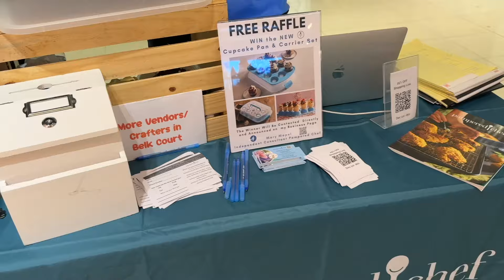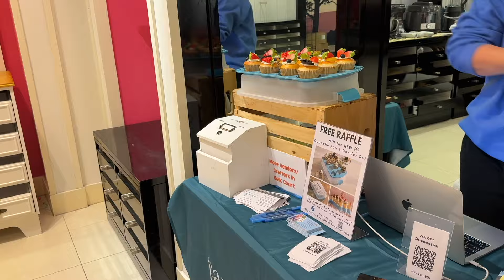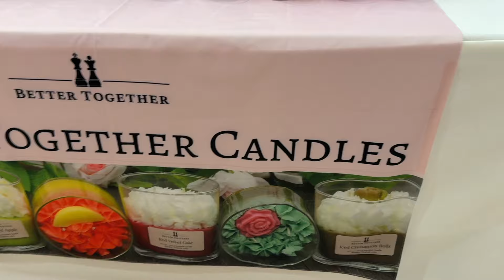VLOGSMAS DEC 6 | A Vendor Event at the Mall!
VLOGSMAS DEC 6, 2024! Spend Friday with me at Valley Mall in Harrisonburg, VA at the Whetzel Vendor Fair seasonal pop-up shop! Yes, I’m attempting Vlogsmas for the first time ever! I’m hoping to manage a few videos a week, and I’ll still have regular beauty videos in there too. Enjoy some behind the scenes looks at my world!

Does your skin care routine feel totally random and you can’t tell if it’s working? The fix is simple: plan out your routine and track it. I've made an easy printable planner/tracker worksheet to help you get started!

Want more geeky goodness? I send out weekly updates, free samples to help me test recipes, makeup fun, and skin care info by email! Don’t miss out

FREE MINI-COURSE on how to choose the best foundations for dry skin

FOUNDATION & CONCEALER FEST MASTER LISTS! All of the foundations and concealers I’ve reviewed, ranked and searchable:

I’M WEARING:
NAILS Shangri-La and Russian Around by Color Street - 100% real dry nail polish strips – no dry time, no smudges, no heat or tools needed, and made in the USA! We’re international – US, Canada, & the European Union! Hop into my Facebook group

FACE
Make Up For Ever HD Hydra Glow in 1R02

EYES
MAC Paint Pot in Painterly
Elf Brow Lift
Essence Stay and Play Gel Liner

LIP
Sacheu Lip Liner Stay-N in Pink-d
Lawless Forget the Filler Lip Plumping Line Smoothing Gloss in Velvet

SOCIALS!

EQUIPMENT
Fancy Canon camera & lens
Fancy microphone
Fancy studio light
Fancy ring light
Fancy software (lol none of it is fancy)

ABOUT ME: My name is Shelly and I’m a 50-year-old web geek that jumped off the deep end into the makeup and beauty world. I’ve got normal to dry skin, fine lines, and hyperpigmentation caused by sun damage. Cameo appearances by my rescue cats Daffy, Ziva, and Charlie (all girls). Rest in peace, my pretty girl Polly 2014 – 2024.

I purchase most products shown on my channel myself. Occasionally I receive PR, products that were gifted to me with no obligations to review them, which I state verbally when applicable. I was not paid by any product provider to make this video. Paid product placements will always be indicated in writing and verbally; I rarely do them. All opinions are honest and my own. I appreciate your support of my work!